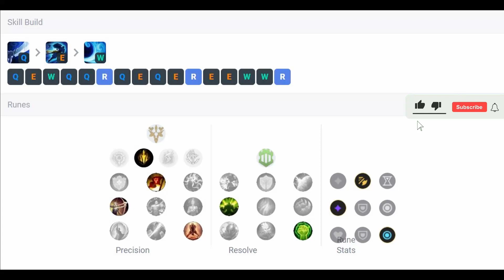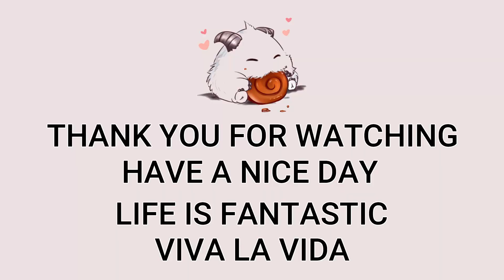Yasuo Mid VS Corki | Patch 12.22